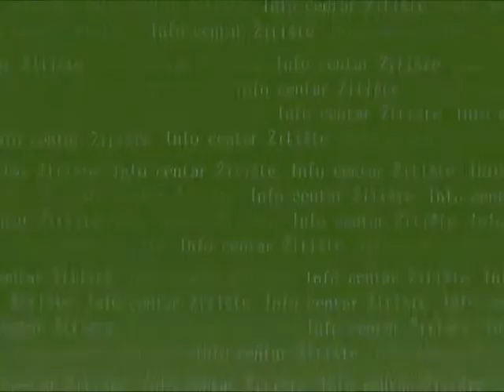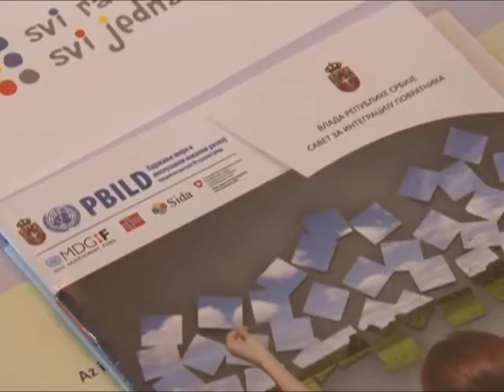432 PANORAMA UNAPREDJENJE ZDRAVSTVENE ZASTITE ROMA POVRATNIKA